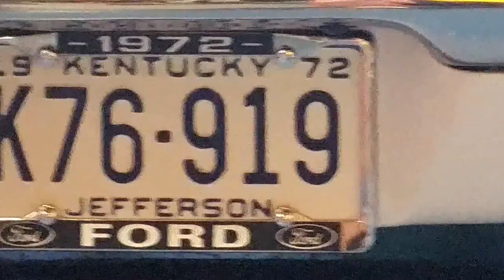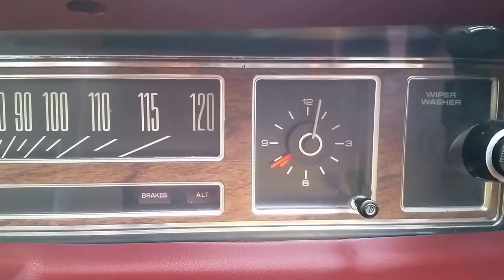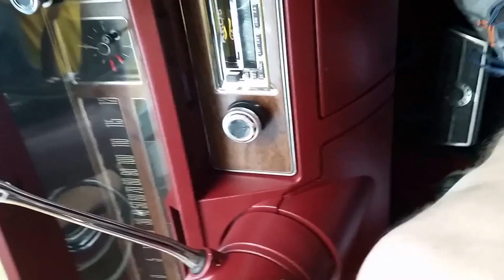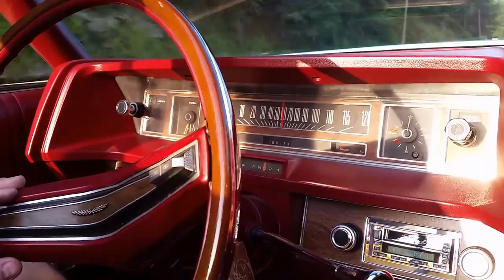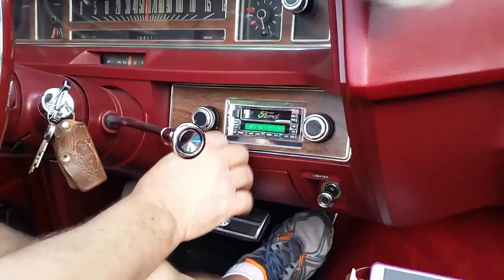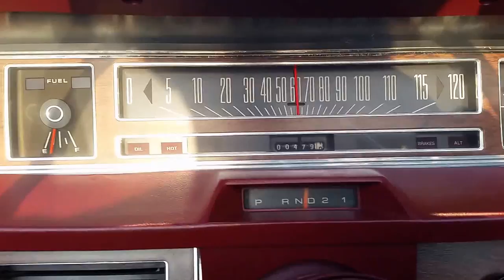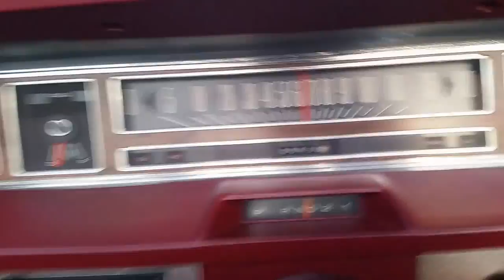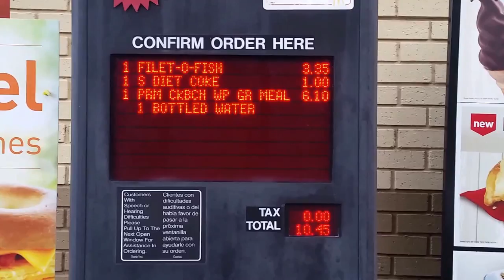1972 Ford LTD convertible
Out cruising with the top down in hazard Kentucky Jun 30 2014